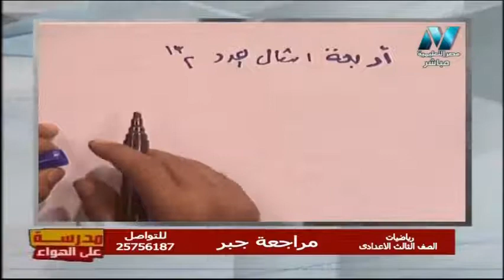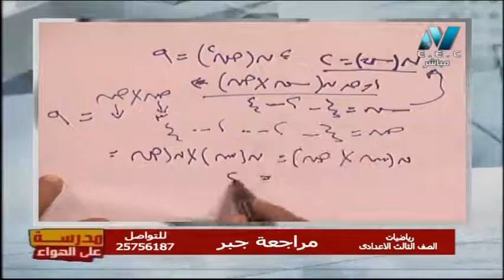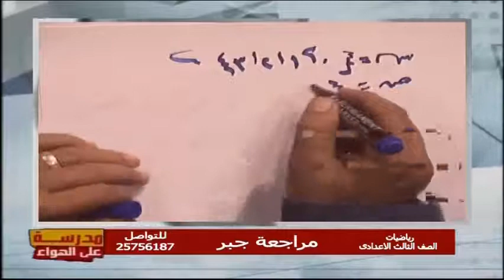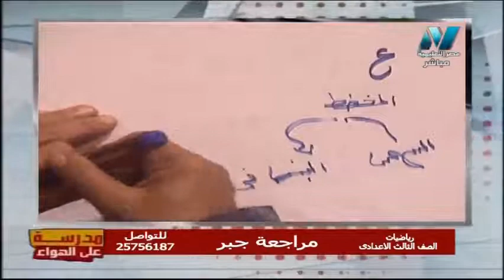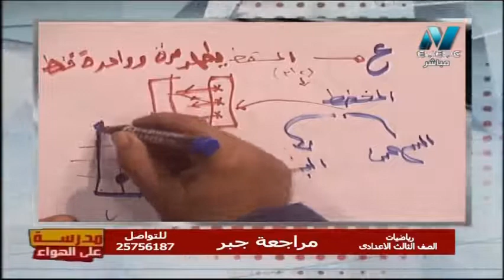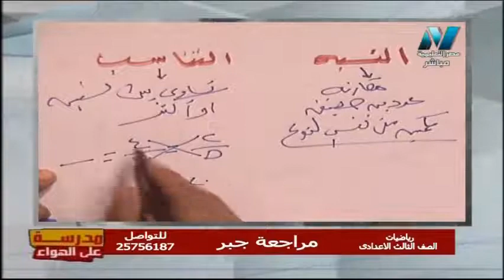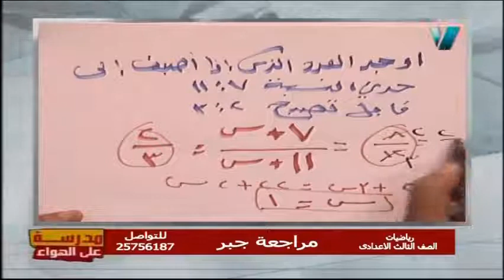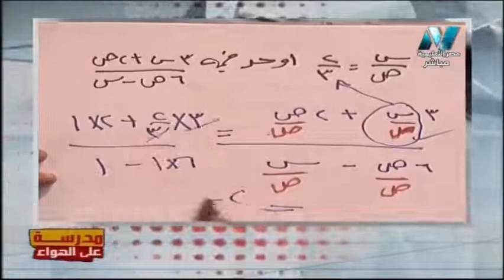رياضيات الصف الثالث الاعدادي 2020 ترم أول الحلقة 16 - مراجعة جبر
حلقة من برنامج مدرسة على الهواء ويذاع بوميًا على شاشة مصر التعليمية من الساعة 12 ظهرًا الى 2 مساء ومن 3 مساء الى 5 مساء ومن 8 مساء الى 10 مساء ويهتم البرنامج بشروحات المناهج التعليمية المصرية والمراجعات النهائية وليلة الامتحان على مختلف المراحل التعليمية الدراسية المختلفة